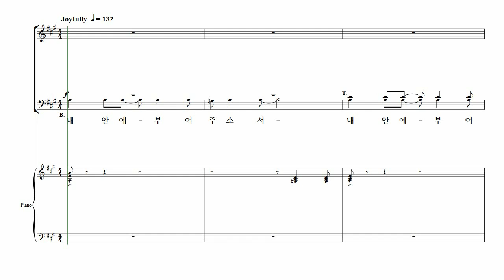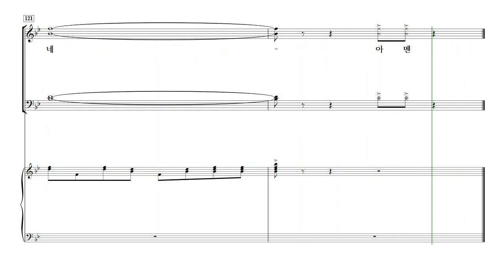[중앙아트] ‘기쁨의 소식-CCM 편곡집’ 26. 내 안에 부어주소서 - 알토 MIDI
26. 내 안에 부어주소서 – 김재훈 편곡

✔️ 연주
Conductor / 김진수
Pianist / 우아미

✔️ Recording Studio
INFINITY 스튜디오